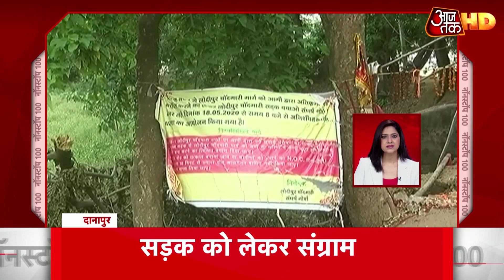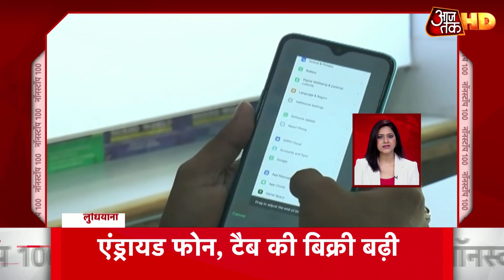देश में एक दिन में 10,956 Corona केस बढ़े, कुल संख्या 2 लाख 97 हजार के पार | Non Stop 100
देश में कोरोना की रफ्तार डराने लगी, एक दिन में 10 हजार 956 केस बढ़े, 396 मरीजों ने तोड़ा दम. देश में कोरोना मरीजों का आंकड़ा बढ़कर 2 लाख 97 हजार 5 सौ 35 पहुंचा, अबतक 8 हजार 4 सौ 98 की मौत. अन्य खबरों के लिए नॉन स्टॉप 100 देखिए,